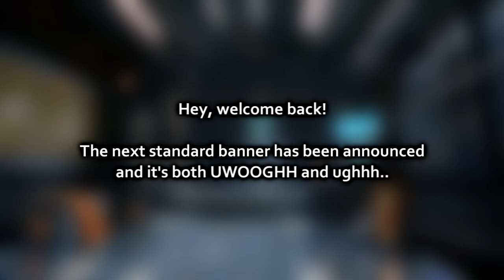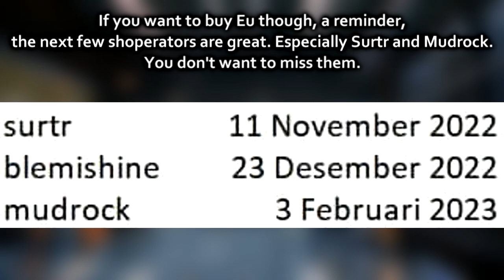Next Standard Banner! (30 September 2022 - 14 October 2022) | Arknights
bruh

Patron :

• Chawklate
• phillip toni
• Meowster
• seragnel
• Velvet